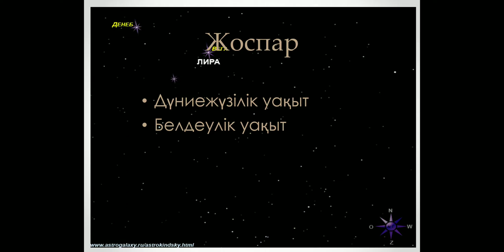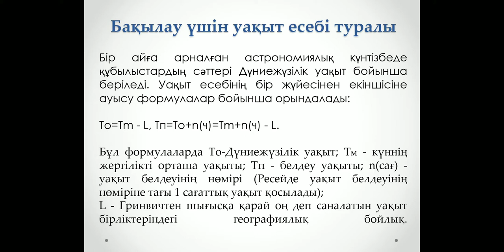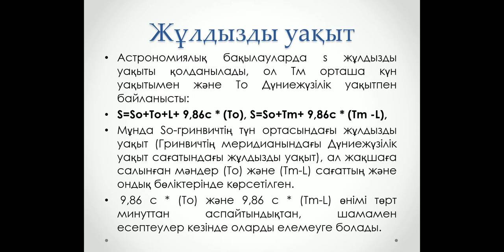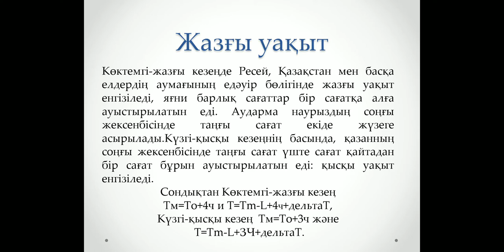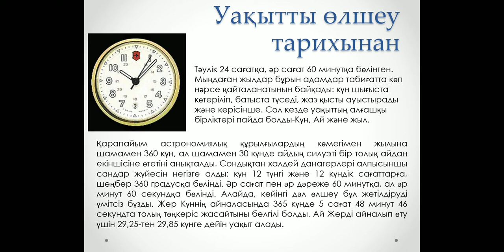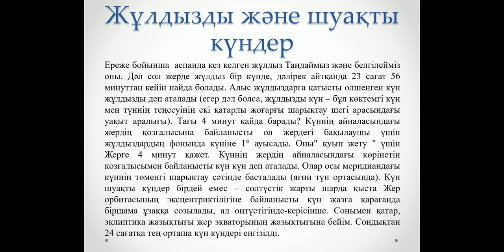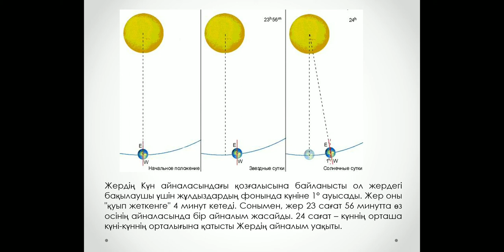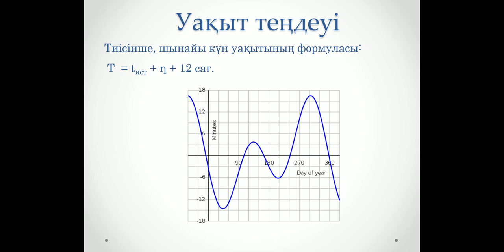Астраномия практикумы_3дәріс